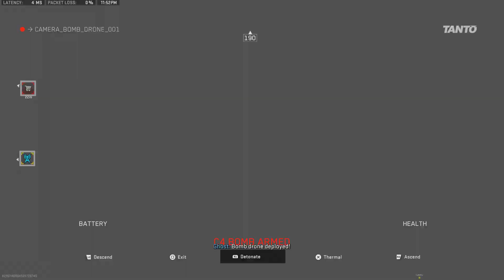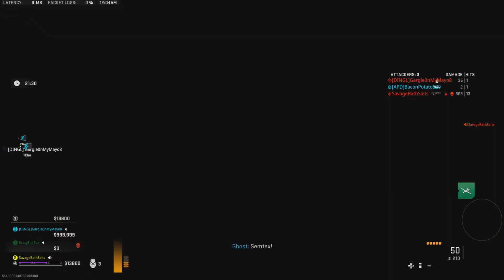10/10 run with a god level teammate